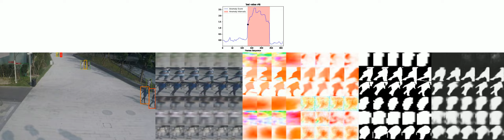SHTech - 01 0029 - so8